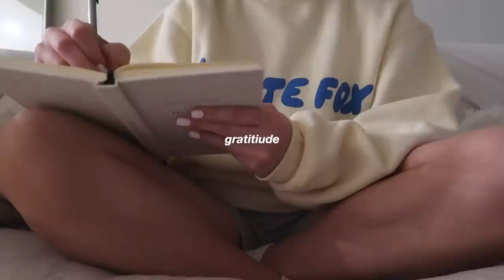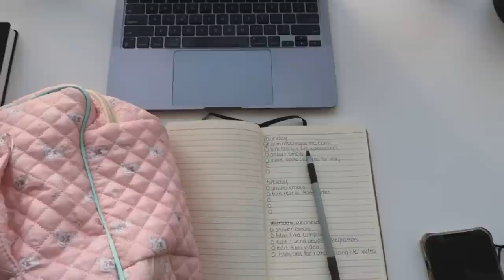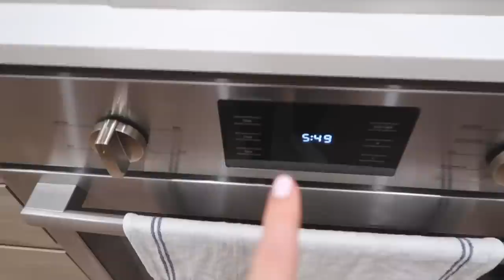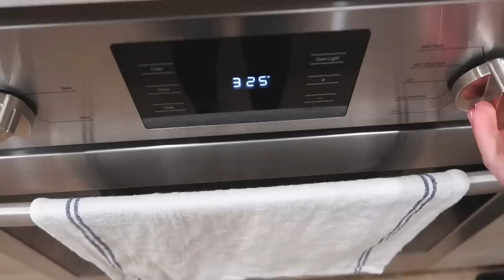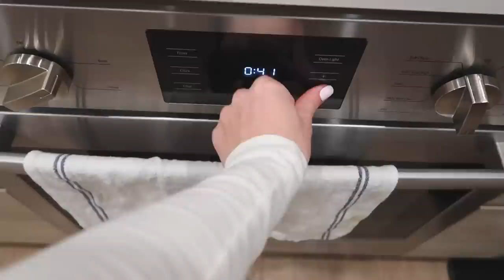FALLING IN LOVE WITH MONDAY ♡ *motivation for your week*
🤍CHAPTERS:
00:00 good morning
2:10 morning routine
3:40 mindset shift
7:06 being present every day
13:28 today's sponsor
15:54 balancing my hormones
17:59 clean + to do list
19:33 apple crumble recipe
22:24 unwind with me